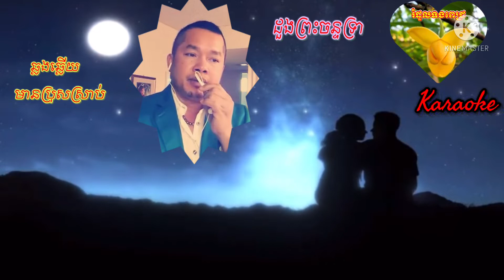ដួងព្រះចន្ទទ្រា មានប្រុសច្រៀងស្រាប់ Richard សំនៀងដើមលោក សុិ សុីសាមុត នឹង លោកស្រី រស់ សេរីសុទ្ធា